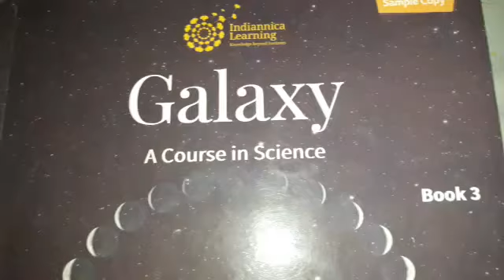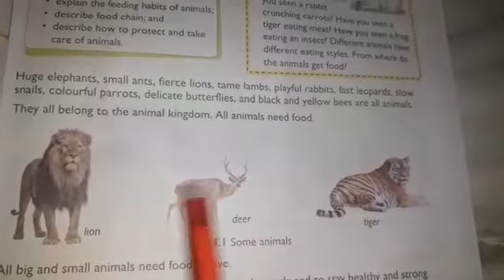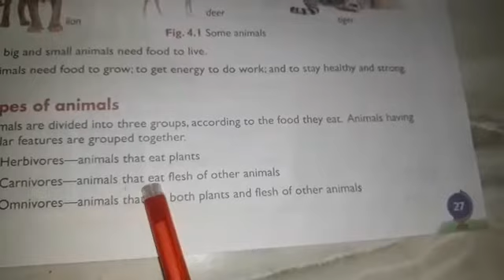rsps charakdangi 23/06/20 tuesday class 3 science